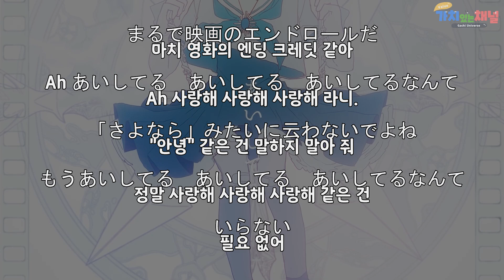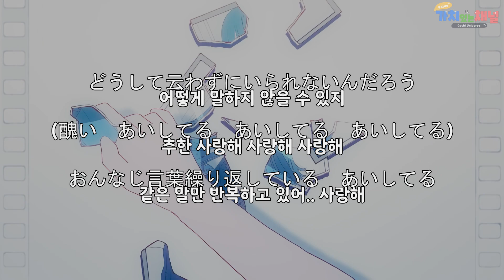JPOP | INFP가 사랑을 하게 된다면? 「ADO｜'영원한 다음날' 」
안녕하세요. 오디션 방송과 음악에 대한 리뷰를 하고 있는 음악 설명가 가치 입니다.
(KOR)(JPN)(ENG)